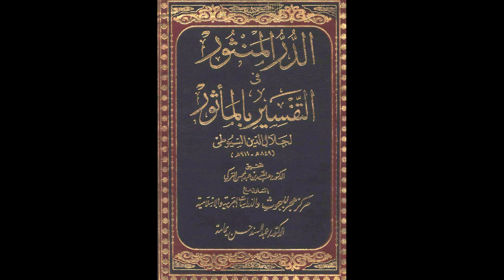الدر المنثور في التفسير بالمأثور للإمام السيوطي | الدرس رقم 739 | عبد الرحمن عمورة